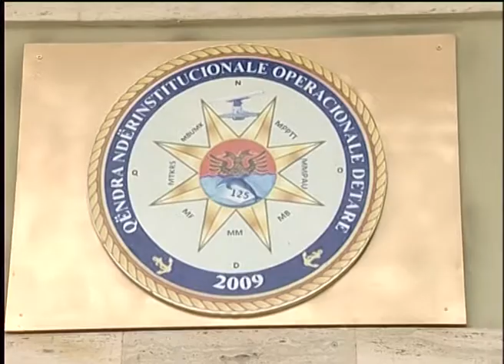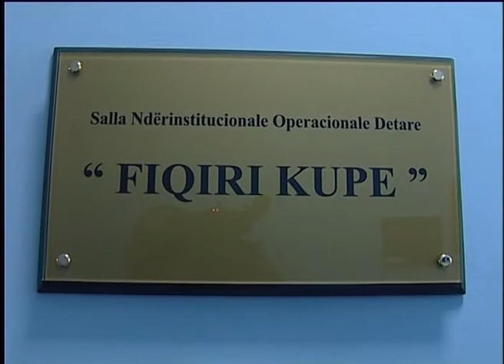Kremtohet 3-vjetori i krijimit të Qendrës Ndërinstitucionale Operacionale